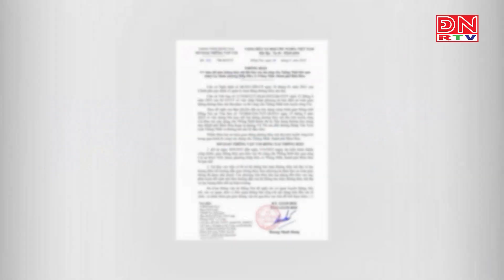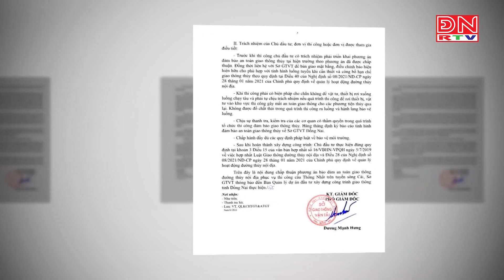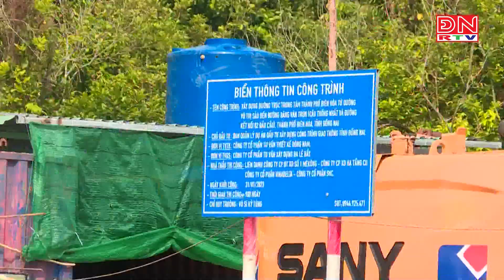Tuân thủ lưu thông qua khu vực thi công cầu Thống Nhất, TP. Biên Hòa